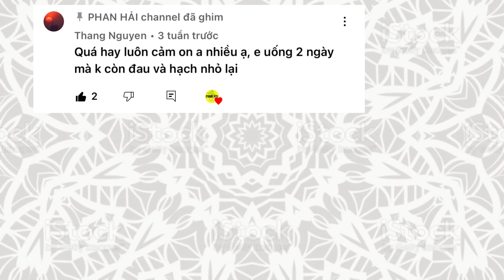Nhiều người thấy sợ nhưng nó trị bệnh rất hay,trị hạch cổ hạch nách hạch bạch huyết.PHAN HẢI Channel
Lá sung là Loại lá được dùng làm một số món ăn rất ngon và nó cũng có một số công dụng tốt cho chúng ta
✅Phan Hải không kinh doanh và không cung cấp dược liệu và không tư vấn trị bệnh qua điện Cô Bác Anh Chị nhé